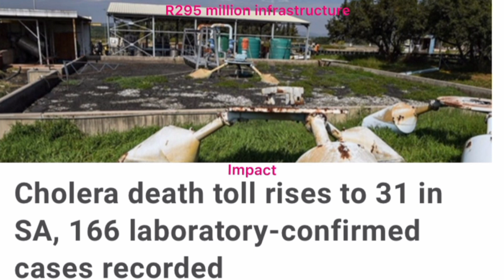Breaking News : SIU to investigate Edwin Sodi